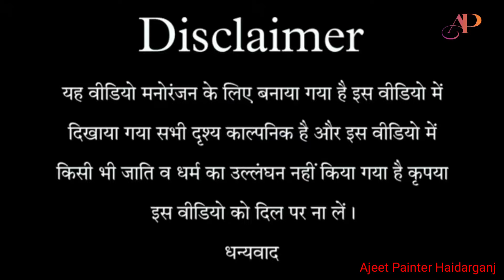पडोशन की झाड़ू # मस्त कॉमेडी